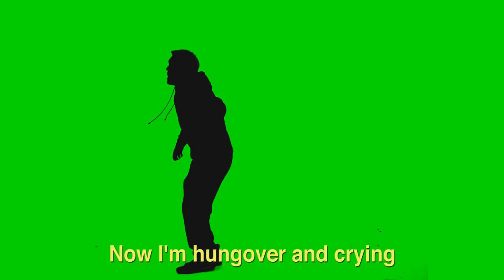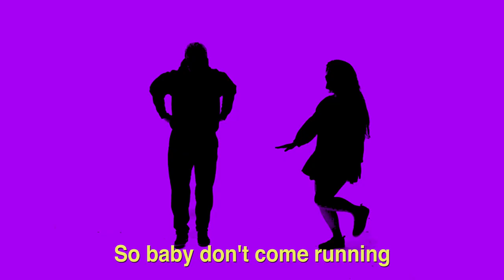Hadji Gaviota - HETEROCHROMIA (feat. SAIAH) (Official Video)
shot and edited by Adam Ginsberg (@adam.not.adam)

starring:
The Un-dapped / Boomy: She Loves Boon (@shelovesboon)
Arcade Boy / Priest: Rome (@loe4t_rome)
Bride: Alisa Nappa (@alisanappa)

track produced, mixed, and mastered by Mike Mroz (@mikemrozmusic)